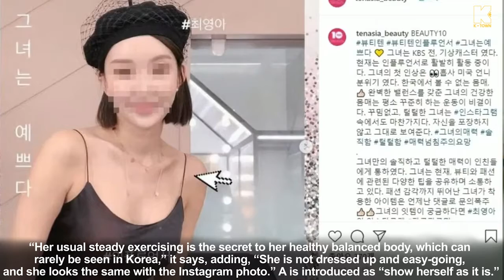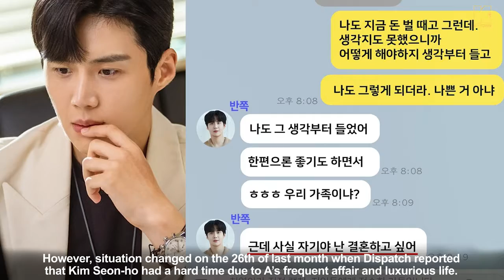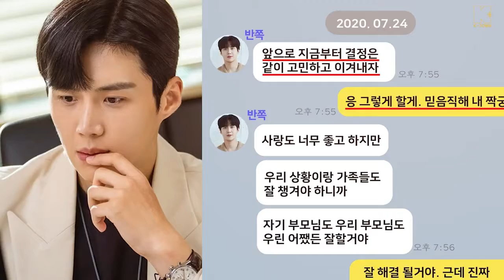Kim Seon-ho’s ex-girlfriend with her past photos 😮😮 Are these making attention???